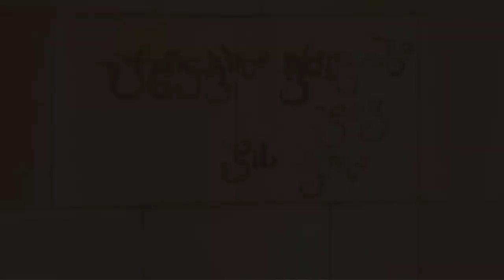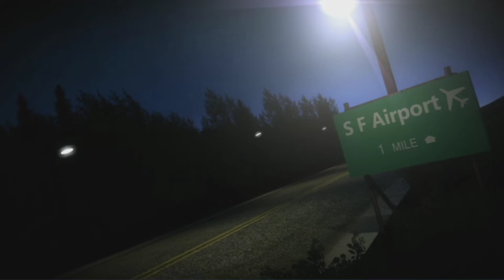Zak McKracken between time and space #14 Déjà vu